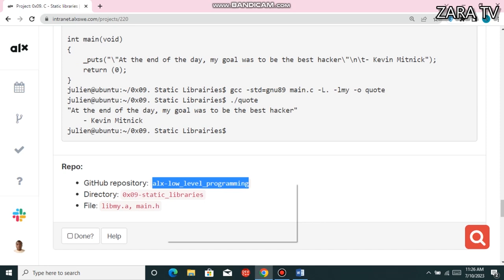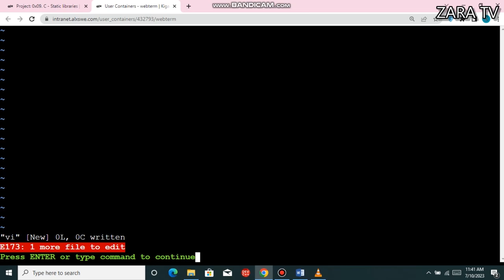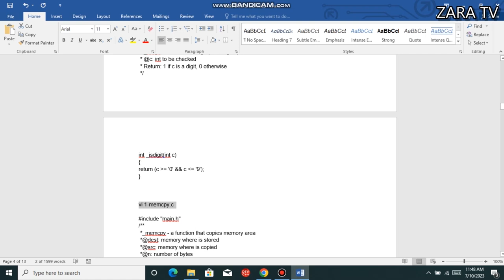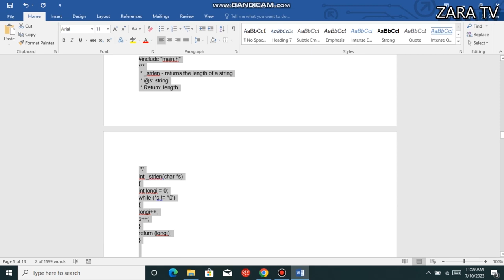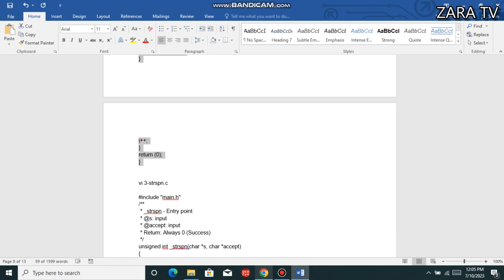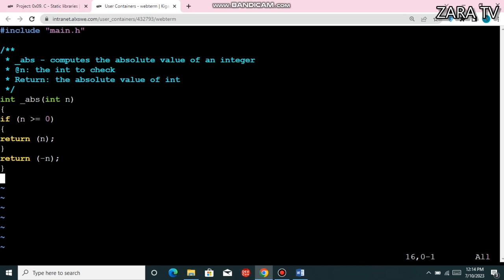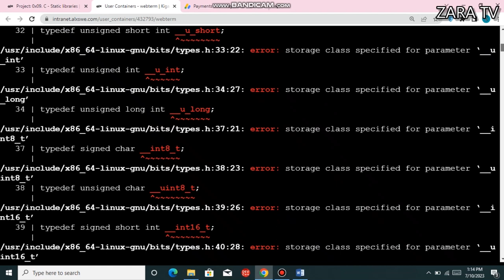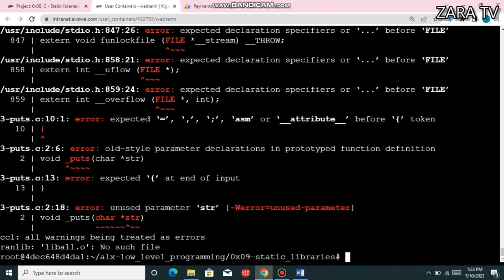0x09. C - Static libraries ALX project